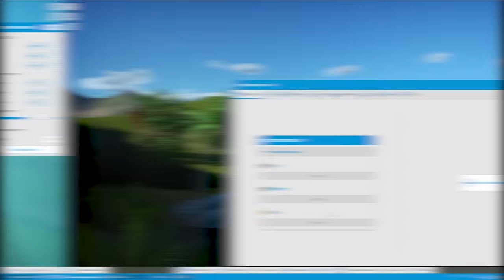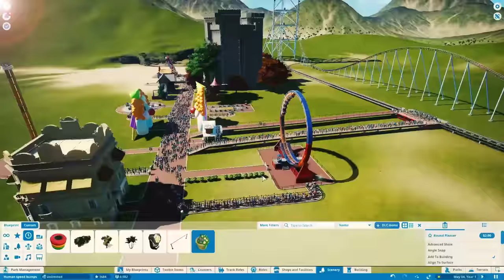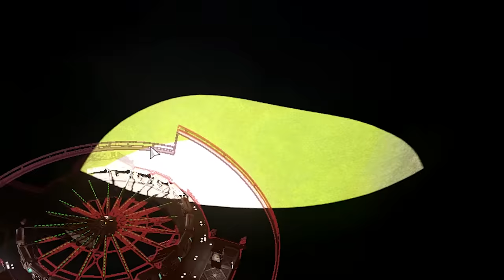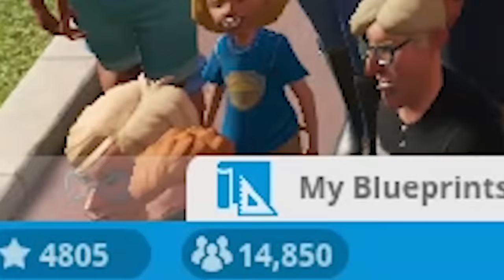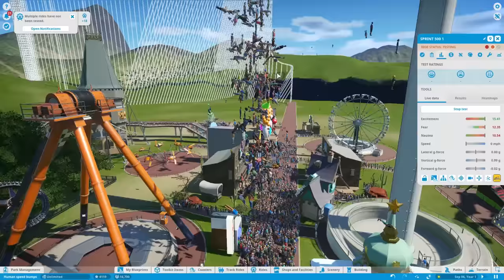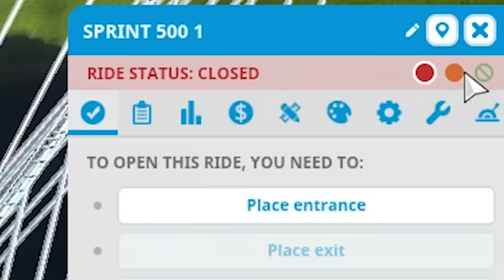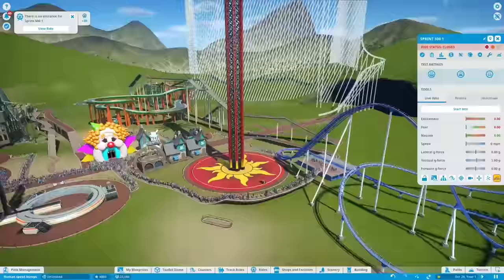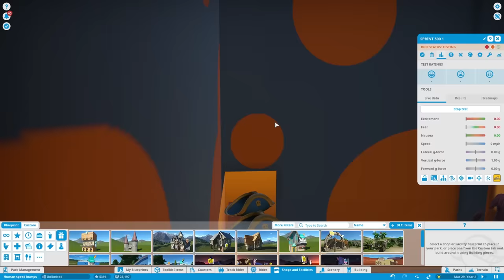30,000 People Attempted to Stop a Roller Coaster - Planet Coaster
30,000 People Attempted to Stop a Roller Coaster - Planet Coaster

Ok it was a little over 30,000 people.

Surprise, delight and thrill crowds as you build the theme park of your dreams. Build and design incredible coaster parks with unparalleled attention to detail and manage your park in a truly living world.